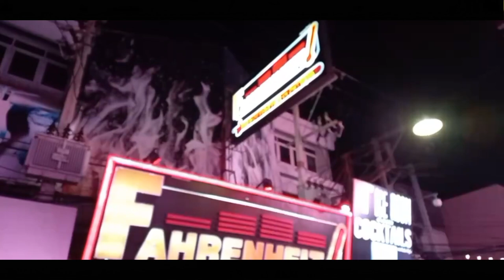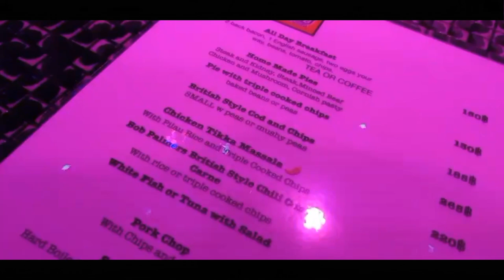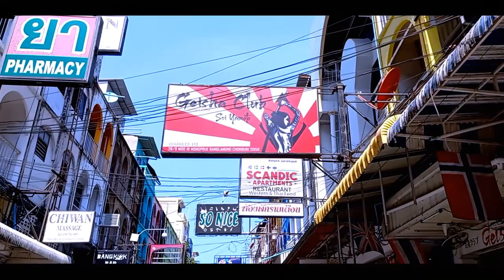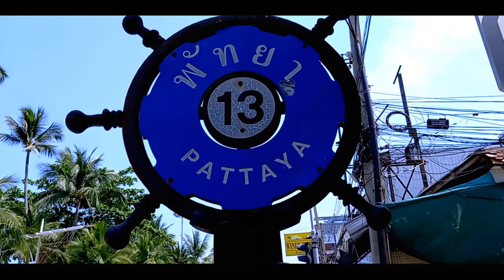Sir Lancelot visits Walking Street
Sir Lancelot visits the world famous Walking street in Pattaya then tells us all about it the following morning as he goes on a walkabout around Pattaya
I love making videos, particularly the editing process. It`s great to create something from scratch.
 I have filmed in the UK, Thailand and the Philippines. Very soon I hope to visit many more countries and to try and film some more videos.

Please take time and look below at a few ways you can help me and my channel grow.

Or perhaps you would just like to buy me a beer. If you don`t no problem, but if you do I would genuinely like to say Thank You.

Why not purchase.
The Eyes of Owen T-shirt
UK price. £23 inc postage.
Overseas price. £30 inc postage.            (Black & White only, sizes, M, L, XL,)

My camera`s Samsung s20+, Go Pro Hero Black 8, Canon G7Xiii